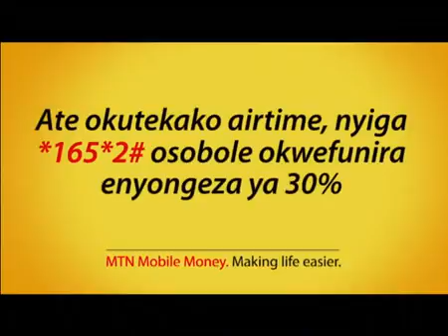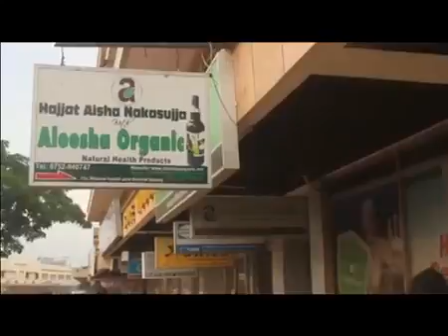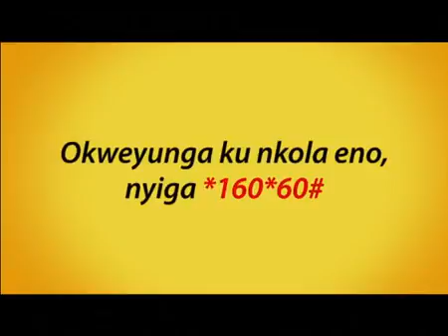Ensi Nebyayo March 6, 2016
Dr A.A Kaliisa ayogera ku wiki eyakagwa.

Dr A.A Kaliisa ayogera ku wiki eyakagwa. Dr A.A Kaliisa ayogera ku wiki eyakagwa. Politics around the world. A look at the state of affairs in the world.

The trending political events.